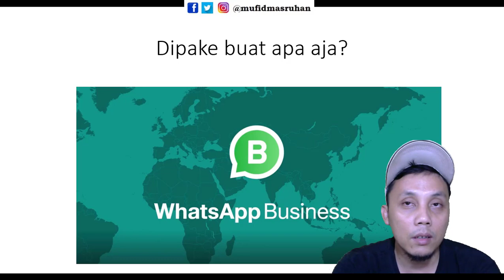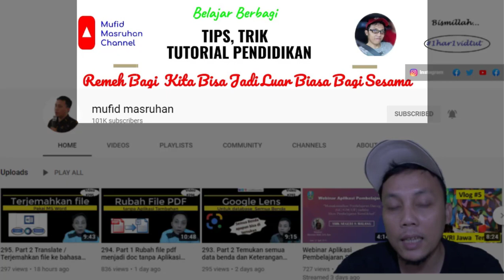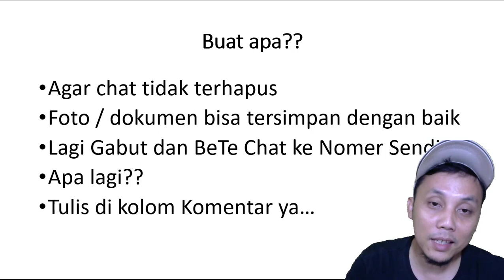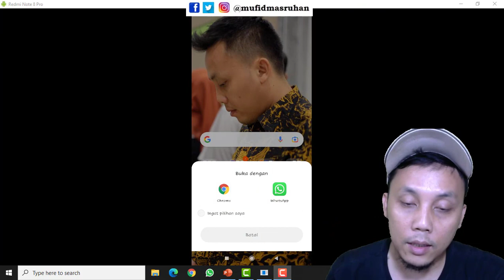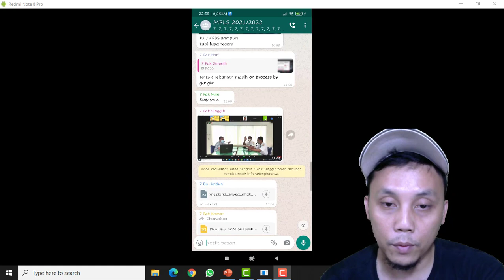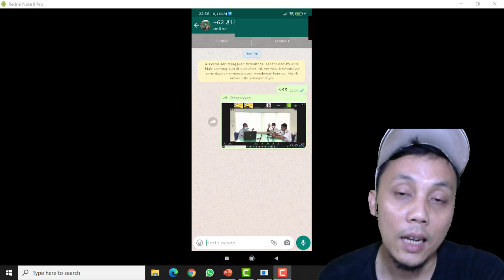312. Cara Chat Whatsapp ke Nomer Kita Sendiri